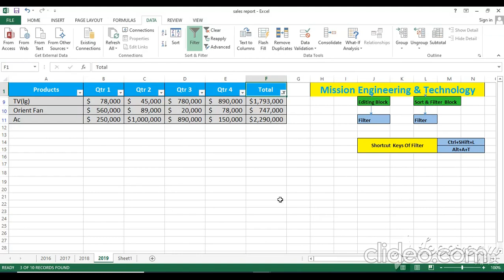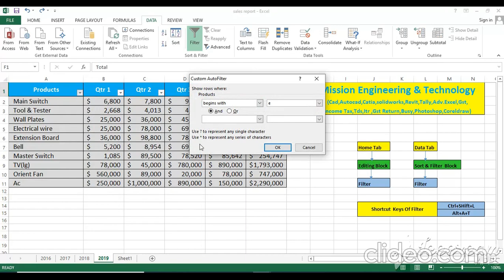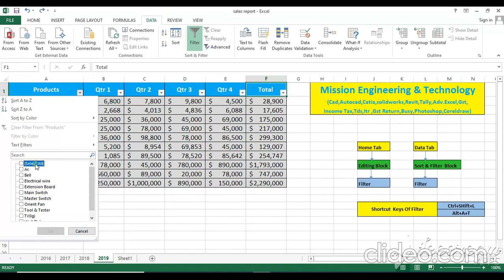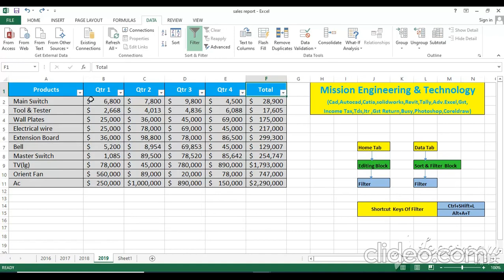Filter in Excel || How to use filter option in Excel || in Hindi ll by Mr. Anand sir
Mission  Engineering  & Technology

(Complete CAD/CAM/CAE /project management software training & solution provider)
                                                        OUR MISSION
We dedicate and commit ourselves to achieve, sustain and foster unmatched excellence in Technical Education. To this end, we will pursue continuous development of infrastructure and enhance state-of-the art equipment to  provide our students a technologically up-to-date and intellectually inspiring  environment of learning, research, creativity, innovation and professional  activity and inculcate in them ethical and moral values.